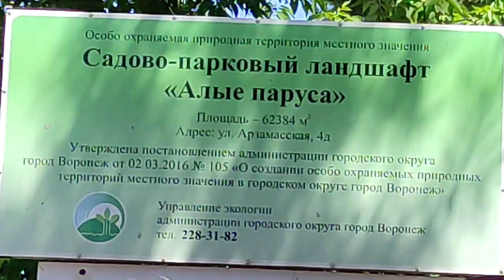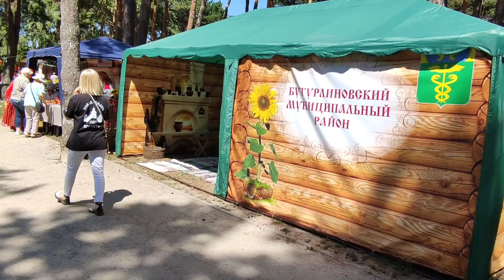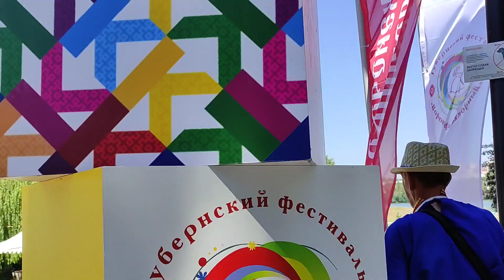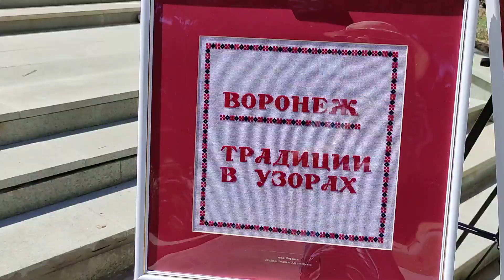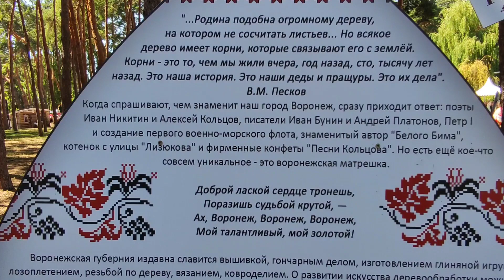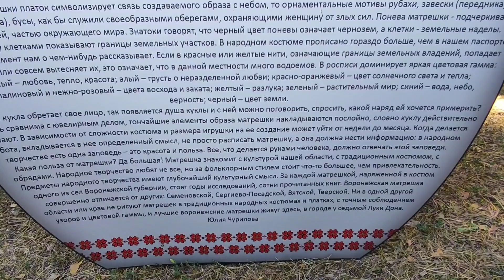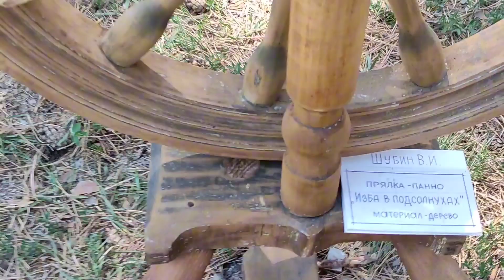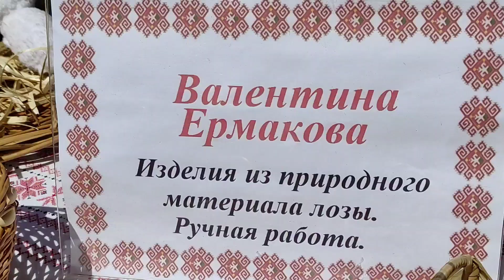7Губернскийфольклорныйфестиваль 7 Губернский фестиваль"Воронеж фольклорный".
13.07.24 г. в Воронеже в парке "Алые паруса" прошёл 7 Губернский фестиваль "Воронеж фольклорный", посвящённый 90-летию образования Воронежской области. Тема фестиваля "Один день из жизни крестьянской семьи Воронежской губернии". Было очень интересно!!!